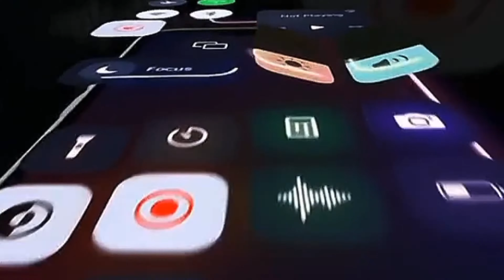Aaj kal bohot bada responsibility aa gya hai new kam ka😥😥 youtube #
viral dailyvlog youtube umbergaon Rakshabandhanreaction Raksha bandhan raksha bandhan song raksha bandhan 2023

Love you guys you are my first priorit👑👑👑👑👑👑👑

.:.:.;,4.:.:.;.;..:.:.:.:.:.:.:.:.:.:.:.:.:.:.:.:.:.:.:.:.:.:.:.:.:.:.:
.:.:.:.:.:.;..3.:.:.:.:.:.:.:.:.;.:.:.:.:.:.:.:.:.:.:.:.:.:.
.:.:.;.4.;..:.:.:.:.